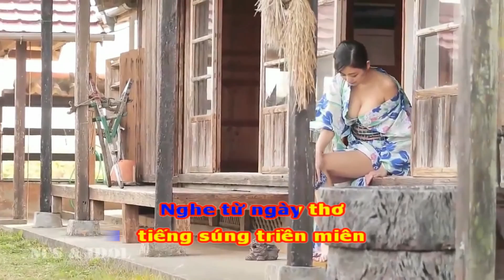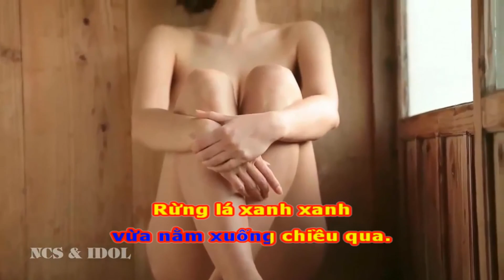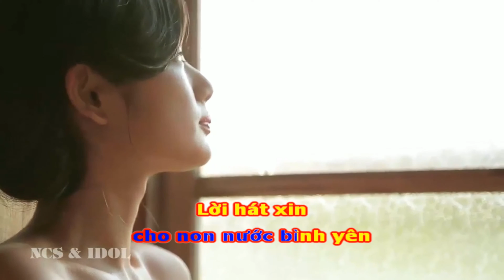Rừng lá thấp -Trường Vũ Karaoke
Karaoke - Rừng lá thấp Trường Vũ
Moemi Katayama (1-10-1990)